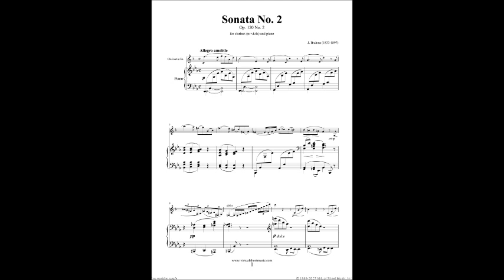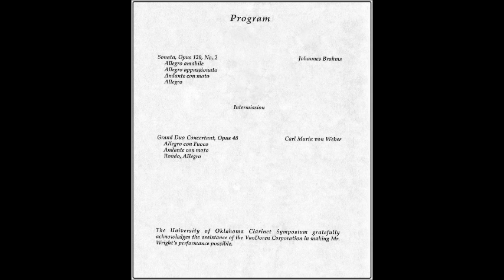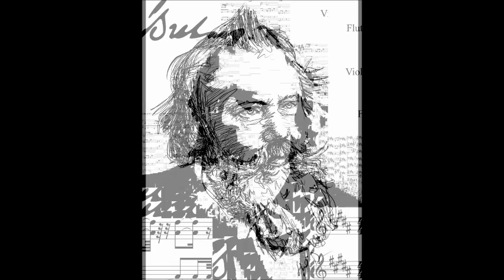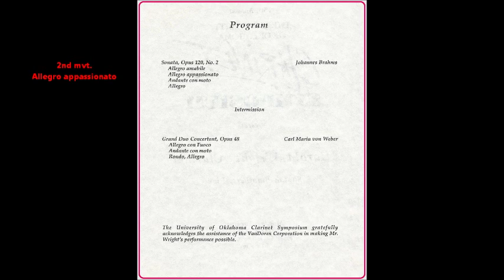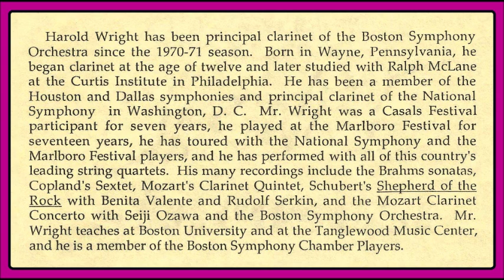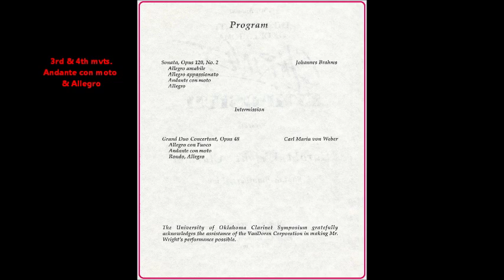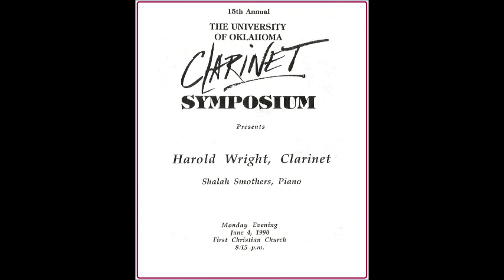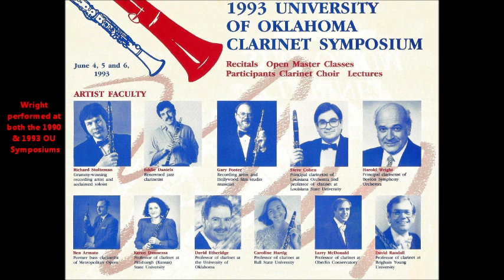Brahms "Clarinet Sonata, Op. 120, #2" -- Harold Wright, live at OU Clarinet Symposium (1990)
The incomparable clarinetist, Harold Wright, in a live performance of Johannes Brahms' clarinet masterpiece, "Clarinet Sonata, Op. 120, No. 2", for the OU Clarinet Symposium, on June 4th, 1990, at the University of Oklahoma (Norman, OK, USA). Wright is accompanied on piano by Shalah Smothers. ***Ms. Smothers was my former accompanist, as well as my daughter's former piano teacher.
The audio is a personal cassette master recording I made while sitting in the front pew of the 1st Christian Church of Norman, Oklahoma -- a wonderful acoustical venue, only a couple of blocks from the OU campus.
Wright also performed at the 1993 OU Clarinet Symposium, which was only a few weeks before Mr. Wright's untimely death from a heart attack. I was extremely fortunate to have been in attendance at Wright's 1993 OU performance, as well.

Stephen Clark (EVETS KRALC PRODUCTIONS)

1. Allegro amabile -- 0:30, 2. Allegro appassionato -- 8:58, 3. Andante con moto -- 13:58, 4. Allegro -- 19:05